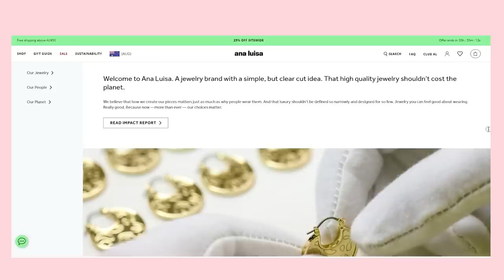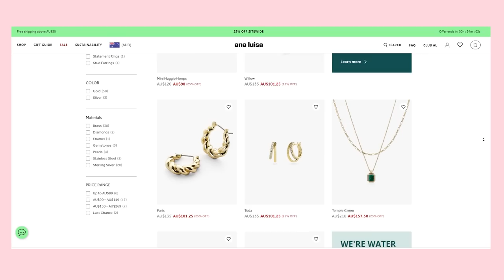Massive Makeup Declutter | clear out my makeup with me (part 1)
I really enjoyed doing my wardrobe declutter so I figured we'd keep the satisfying organisation going with a beauty clearout! I love watching makeup declutter videos to get reviews on a range of makeup brands including k-beauty, drugstore and luxury beauty. So I figured we could go through my makeup collection - this is part one, which includes my primers, foundation, powder, blush, contour and highlighter.

*Products Mentioned*

FOUNDATIONS

Bobbi Brown - Skin long-Wear Weightless Foundation

Lancome - Teint Idole Ultra Wear

Hourglass - Vanish Stick Foundation

Peripera - Double Longwear Cover Foundation
(Sold out I think! booo)

CUSHIONS
Espoir - Be Glow Cushion

Innisfree - Water Glow (?) Cushion

CONCEALERS

Smashbox - X Becca Corrector

Fenty Beauty - Bright Fix Eye Brightener Concealer

Colourpop - Pretty Fresh Concealer

PRIMERS
Tatcha - Silk Canvas Primer

Glossier - Futuredew

Mac - Strobe Cream (Silverlite)

POWDERS

Laura Mercier - Loose Translucent Powder

Tatcha - The Silk Powder

Hourglass - Ambient Light Powder

Colourpop Freckle Pen

CONTOUR + BRONZER

Fenty Beauty - Match Stix in Amber

BLUSH
Bobbi Brown - Pot Rouge

Lime Crime - Softwear Matte Blush

Flower Beauty - Gel Crush Lip & Cheek

Glossier - Cloud Paint

Bobbi Brown - Shimmer Brick in Rose

Cutepress - Glowfit Blush

Hourglass - Ambient Blush

Nars - Blush

HIGHLIGHTERS

Anastasia Beverly Hills - Highlighter Stick

Colourpop - Super Shock Highlighter

Model's Own - highlighter

Dior - Highlighter Palette

Fenty Beauty - Diamond Bomb Highlighter

Too Faced - Love Lights Highlighter

Zenn - Highlighter

MAC - Mineralise Skinfinish Lightscapade